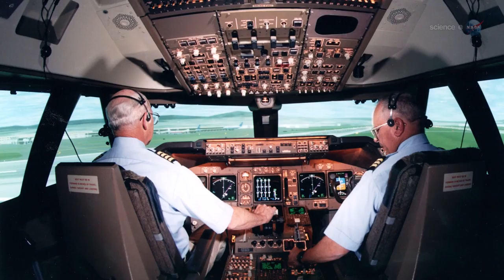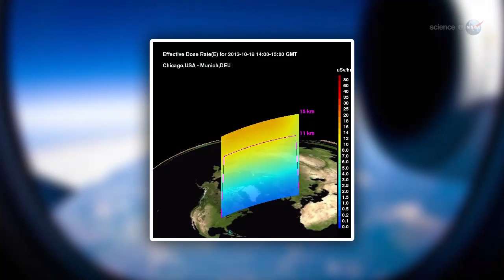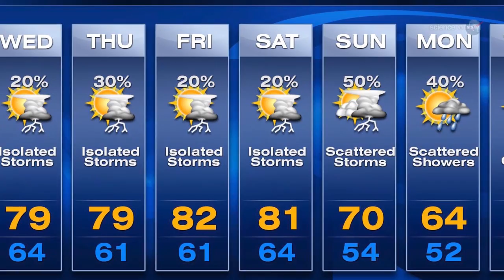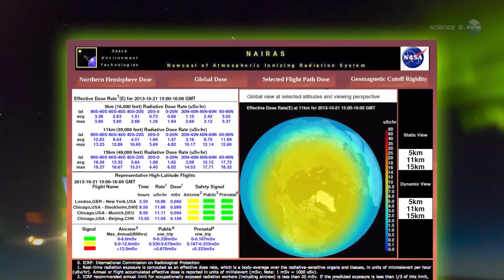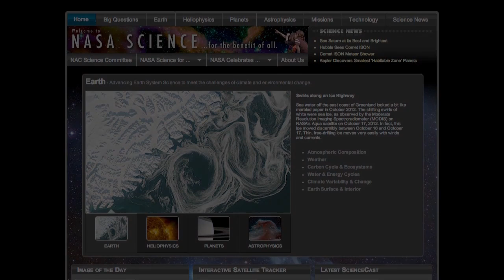ScienceCasts: The Effects of Space Weather on Aviation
Astronauts aren't the only ones who need to worry about solar flares. Ordinary air travelers can also be exposed to significant doses of radiation during solar storms. A new computer model developed by NASA aims to help protect the public by predicting space weather hazards to aviation.